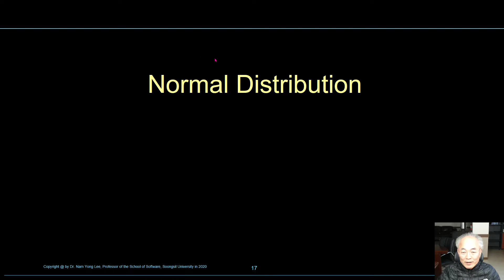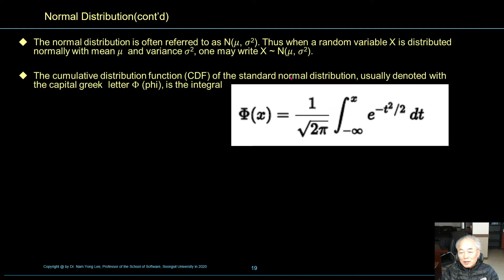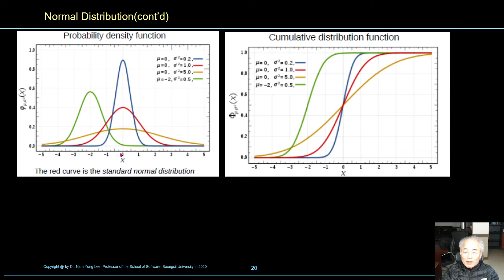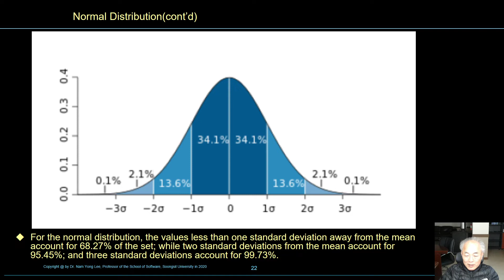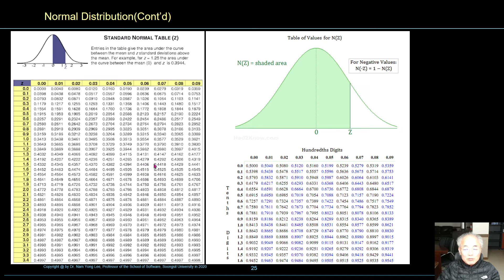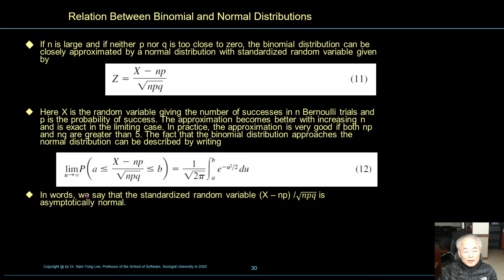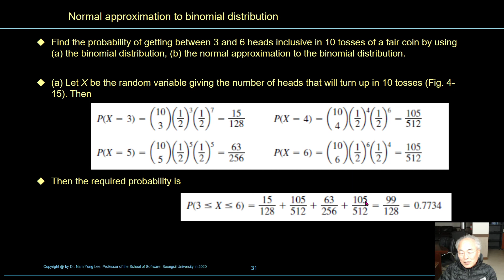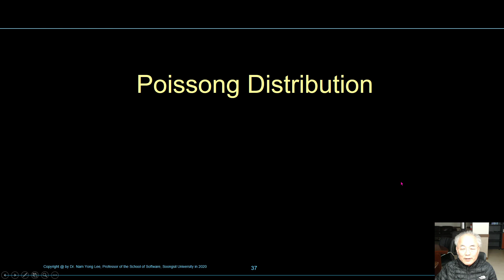NamLee SS 02 Special Probability Distributions17 36